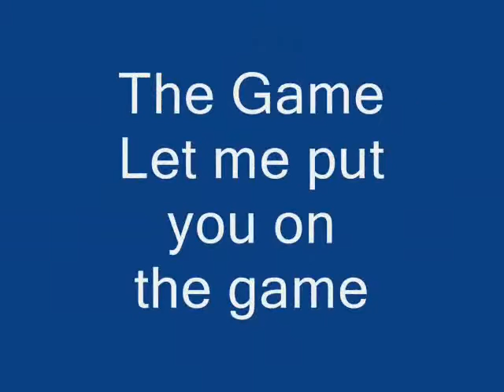Influencezone Sarah, Jiska & Raoul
Dancing on
The Game
Put you on the Game